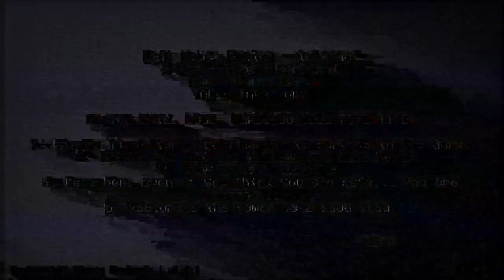Schau SOFORT nach, ob deine Fenster zu sind...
Vertraue Ihnen nicht | Mandela Invasion Horror Game mit Sev